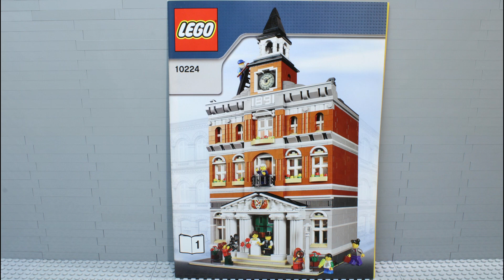Lego Set 10224 Creator Expert Town Hall Rathaus Der Aufbau Stop Motion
Creator Expert
Town Hall
Rathaus
2766 Teile/Steine
8 Minifiguren

Passend zu den anderen Häuser
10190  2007 Market Street Marktstraße
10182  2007 Café Corner Eckcafé
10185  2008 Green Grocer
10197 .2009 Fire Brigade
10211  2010 Grand Emporium Großes Kaufhaus
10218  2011 Pet Shop Zoohandlung
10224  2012 Town Hall Rathaus
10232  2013 Palace Cinema Kino
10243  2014 Parisian Restaurant Pariser Restaurant
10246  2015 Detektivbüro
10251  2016 Brick Bank Steine-Bank
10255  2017 Assembly Square / Stadtleben
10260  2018 Downtown Diner Amerikanisches
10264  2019 ECKGARAGE aus 2019
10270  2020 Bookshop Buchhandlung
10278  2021 Police Station Polizeistation
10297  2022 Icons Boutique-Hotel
10312  1/2023 Jazz Club
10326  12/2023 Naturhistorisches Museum